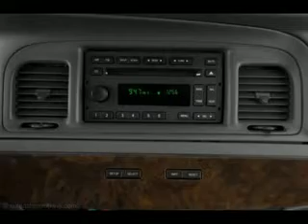Used 2007 Mercury Grand Mesa AZ 85201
Type: used
Year: 2007
Make: Mercury
Model: Grand